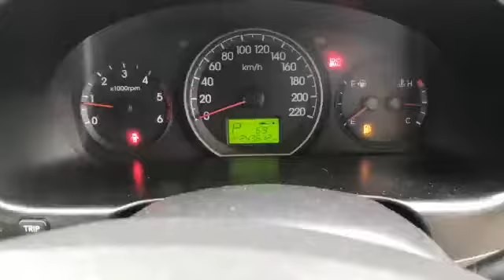HYUNDAI, STAREX 2.5 , Automatic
Make: HYUNDAI
Model: STAREX 2.5
Variant: N/A
Year: 2013
Transmission: Automatic
Reserved Price: RM 45,000.00